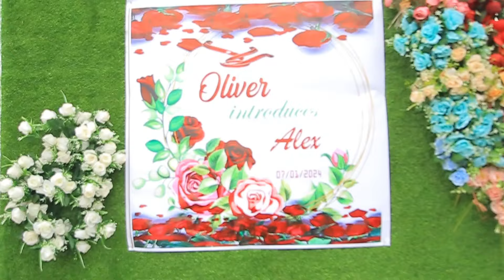Oliver introduction short video